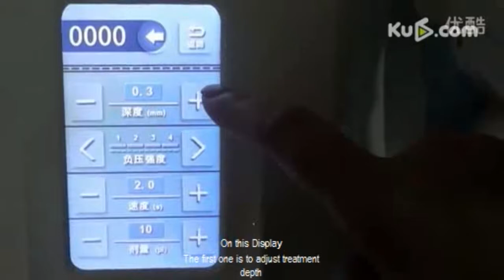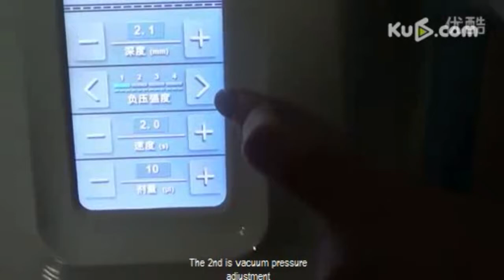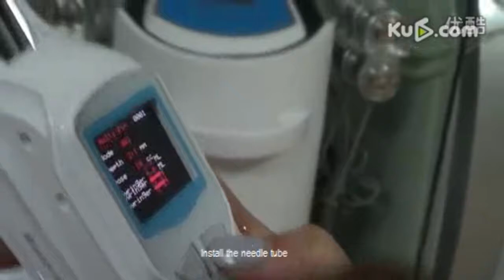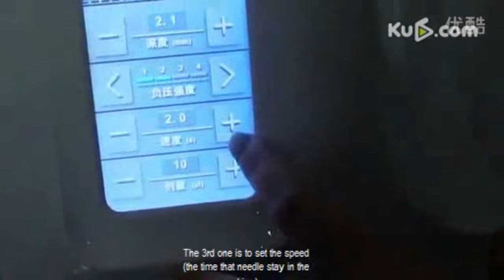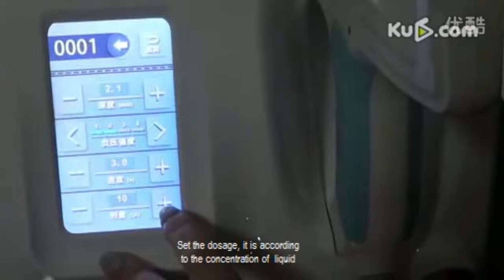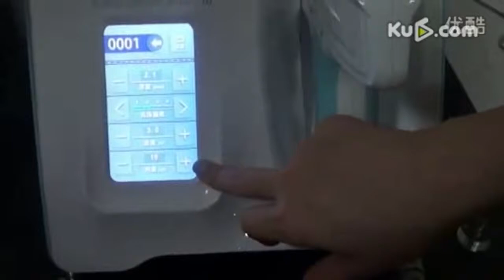Guangzhou Empire Beauty--Water mesotherapy gun injector single needle&multi-needle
Wechat: 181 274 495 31